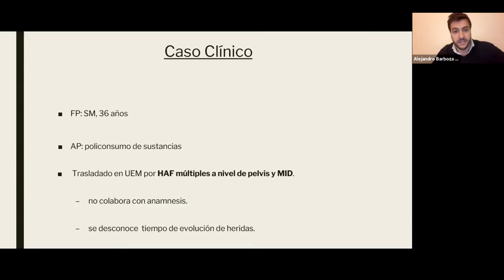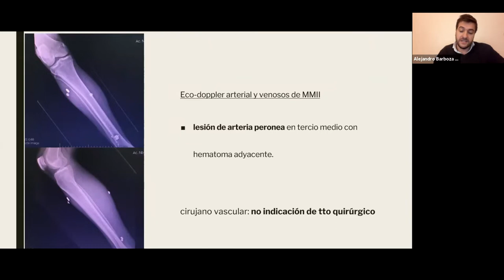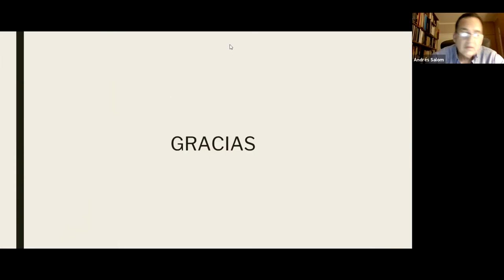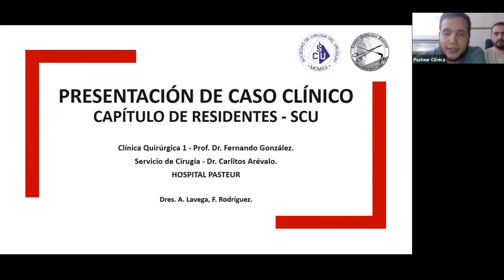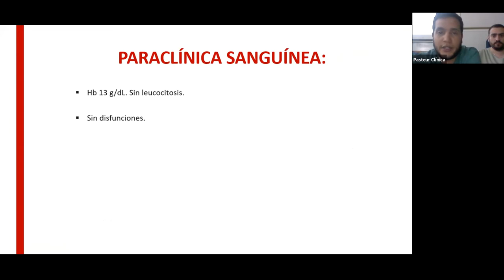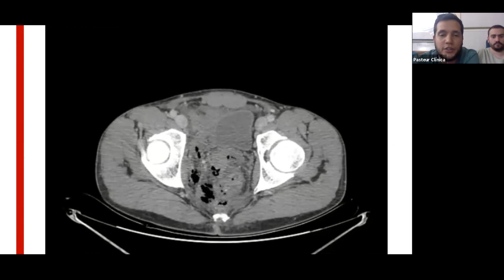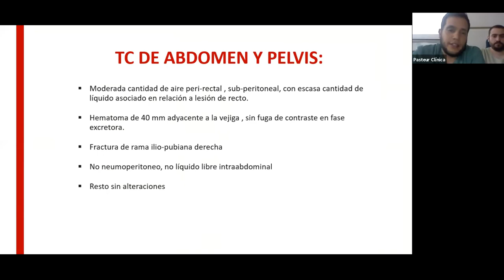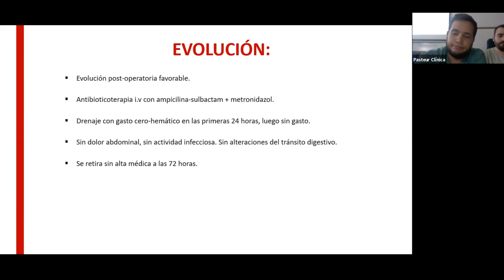Trauma Recto Subperitoneal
Capítulo de Residentes
SCU 13/10/2021